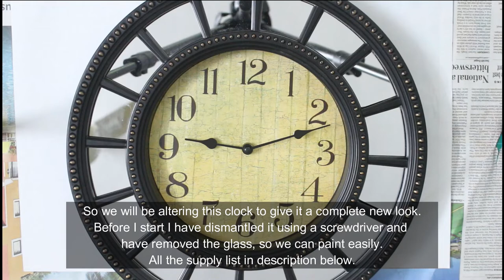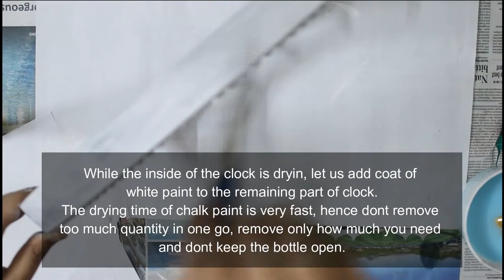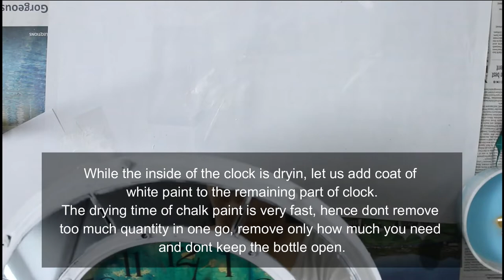Alter clock using CrafTangles products [DIY start to end tutorial][Trash to Treasure Series]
Hello Artists,

I am super excited to share a new series with you, yes I am still crafting but my house recently underwent renovation and I have a few DIY and make over plans for the same.
So i thought I will take you along my journey where I share some tips, projects and tricks along the way :)

So supplies used for this project are -
The clock I have used, its sold out now

My name is Khyati and I'm from India. I have been crafting since 2010, learning new things, finding better ways to do things and failing at many places. I created my YouTube channel to share my journey while creating beautiful handmades and curating more and more DIY decorations.

On my channel you'll find videos related to:
 - Card Making Ideas and tutorials
 - Mini album ideas, tutorials and flipthroughs
 - Art journaling ideas and tutorials
 - Mixed media art and tutorials
 - How to and DIY tutorials
 - Create products using scraps and materials easily available at home
 - DIY hacks and Ideas
 - Home Decor ideas and tutorials

Happy Crafting

I will soon have some new videos for you, until later :)

Happy Crafting,
Khyati